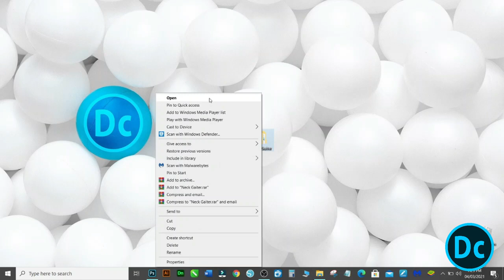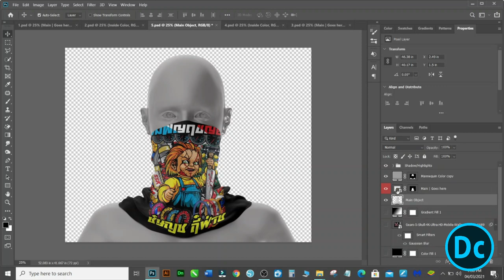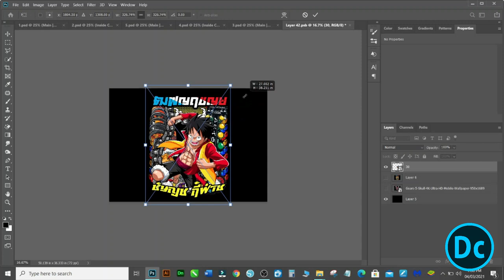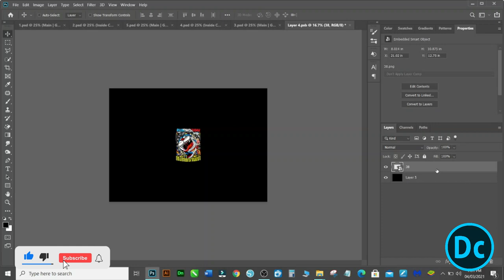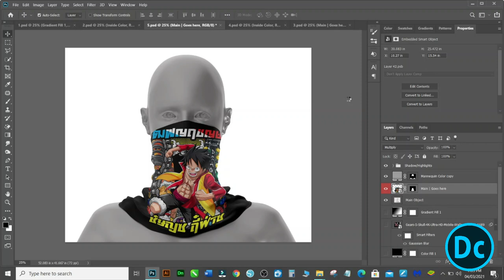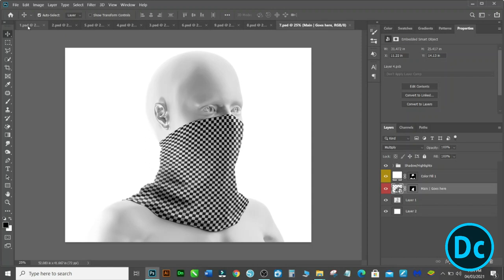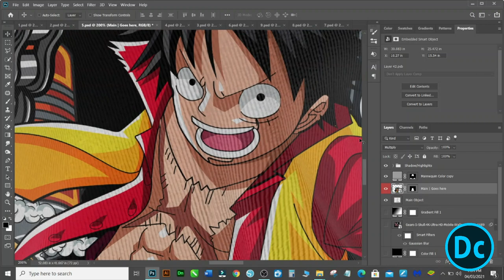Neck Gaiter / Tube mask Mockup | Free Download